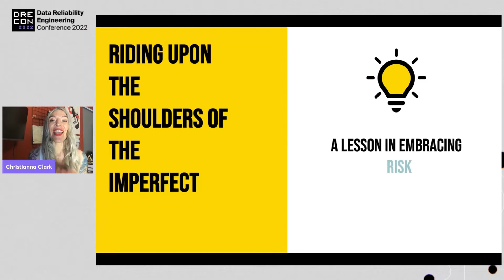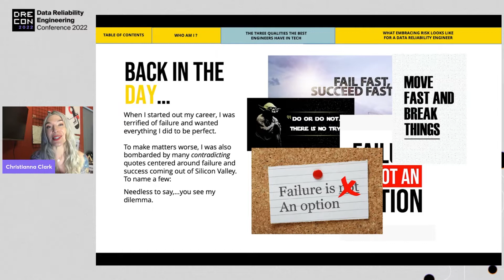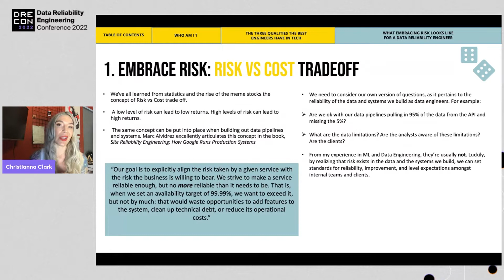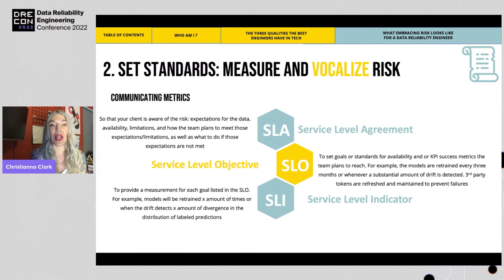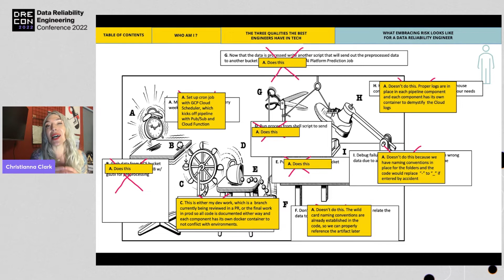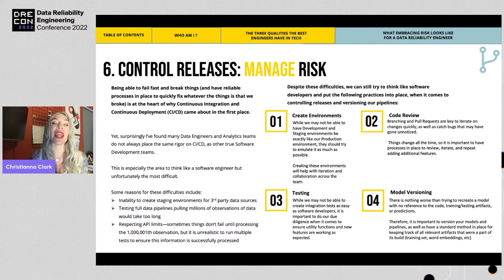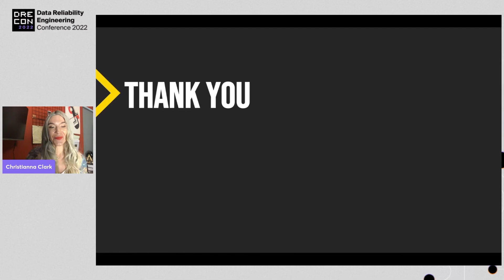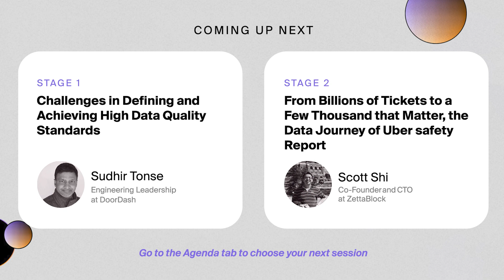Riding on the shoulders of the imperfect - Christianna Clark, ML data engineer at Methods + Mastery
Talks from 2022's Data Reliability Conference (DRE Con)

In 2020 the DICE’s Tech Job Report listed Data Engineering as the fastest growing job in 2019, growing 50% YoY. With more and more tools being developed to help answer the demand for automated data system solutions, we would think the time spent maintaining these systems would be going down greatly--but it’s not. It is estimated that Data Engineers still spend 56% of their time on executing their systems and only 22% on the innovation that delivers value. So why is this?

In her talk Riding Upon the Shoulders of the Imperfect, Christianna Clark implores us to stop thinking like data engineers and start thinking like agile software developers, through the defiance of perfection and the embrace of the imperfect.